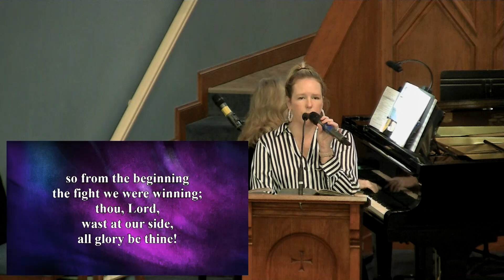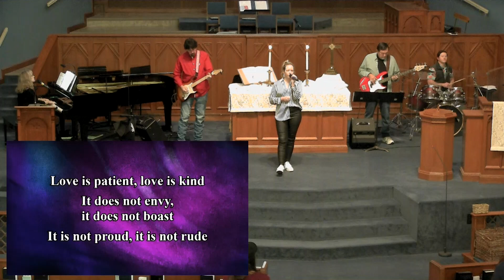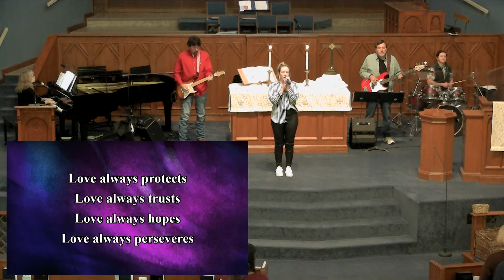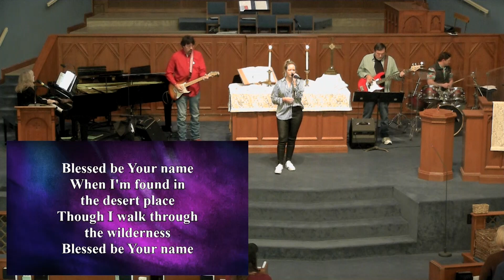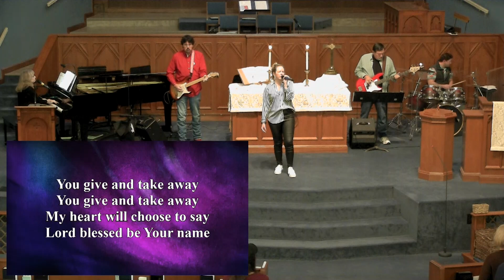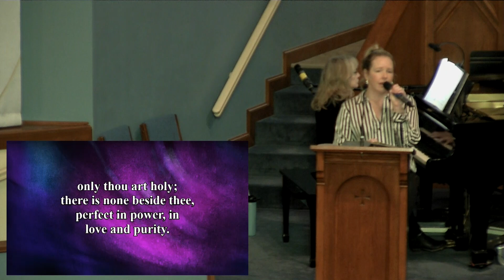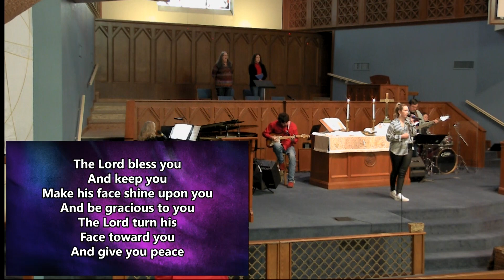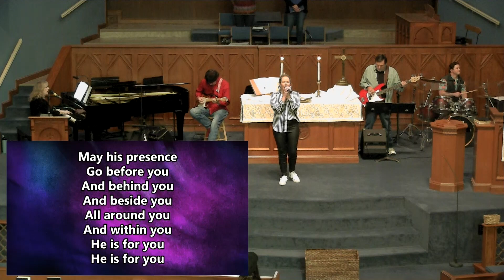Epworth Worship 11 24 24